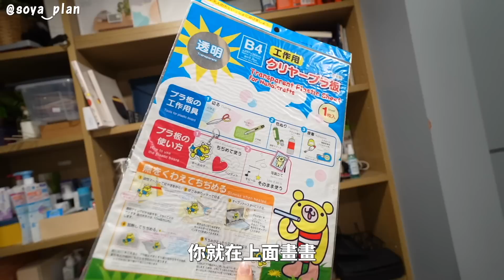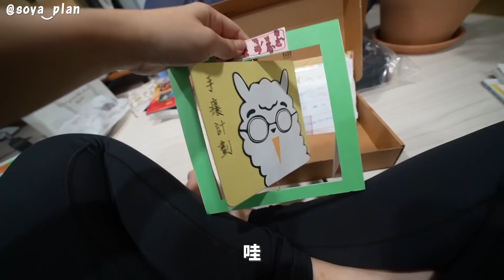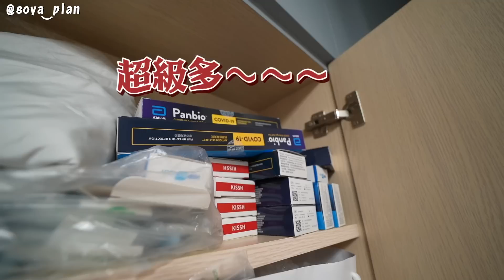陪我搬家！花了4天來整理，斷捨離太難了！有禮物送癢粉們，想要抽記得下面留言喔～【手癢計劃】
終於搬完了嗚嗚嗚😭真的不要隨便搬家，隨時升天啊！！

想抽禮物的癢粉記得在下面留言喔！（你們會想要吧？XD
直接留言你想要的禮物們，我會在27號在留言區公佈得獎的粉絲喔❤️
（有想對我說的話也可以留一留嘿嘿嘿）

禮物名單：
1. 一片可以變成鑰匙圈的塑料（需烤箱）
2. 全新超癢圖片紫色水壺（附小熊頭）
3. 苗苗的種子x3（only台灣粉絲喔～）（送一份）
4. 超可愛小籠包鑰匙圈！
5. 日本來的記帳本！
6. 超有創意的自製mini撲克牌AKA我的大學作品XDDD
7. 棒棒糖&三麗鷗公仔x3 （送三份）

◼︎Soya懷孕了？！